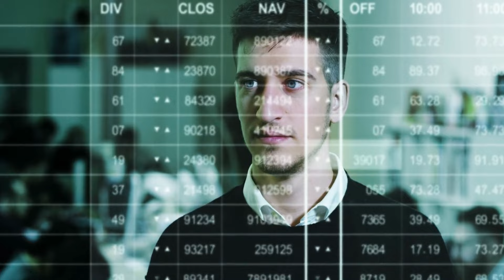习近平罕见松口承认阵痛；全球企业紧急应对川普关税风暴；洛杉矶万圣节声援中国年轻人：今天大新聞20241102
歡迎來到我們的《今天大新聞》節目！今天我們來看看習近平的最新講話，他罕見地承認中國面臨不少問題，並指出脫貧奇跡才三年，失業者事件頻傳，讓人不禁思考中國的未來走向。接著，我們將關注全球企業如何準備應對川普的關稅風暴，這將對國際貿易帶來什麼樣的影響呢？最後，我們將帶您了解洛杉磯的萬聖節活動，參與者化身政治人物，為在中國因參加慶祝活動而被捕的年輕人發聲，展現了對自由的渴望。請大家繼續收看詳細內容！